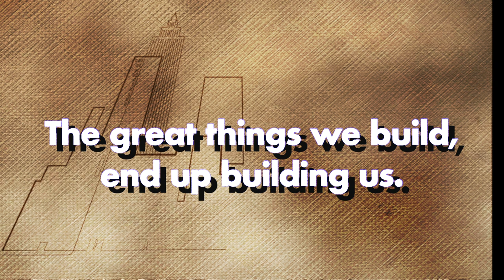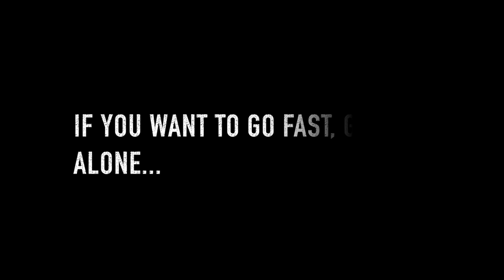Taft 2020 Marching Show Trailer - From the Ground Up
Taft's 2020 field production tells the story of mankind's quest not to expand outwards, but upwards. At the turn of the 20th century, cities such as Boston, Philadelphia, and New York were becoming so densely populated, that the only choice was to build up. Soon, a competition broke out of who could build the most mammoth and intricate skylines. Fueled by the advancement of technology, these architectural masterpieces began to rise in cities, only to be out-built by another towering skyscraper made of cold, hard metal.

In August of 2020, the Taft Band will tell the story of America's push in 1920 to out-work, out-build, and out climb one another into the night sky as we perform our feature production, "From the Ground Up". Using George Gershwin's "Rhapsody in Blue" and "Summertime", John Mackey's "Metal" (from Concerto for Soprano Saxophone), Stevie Wonder's "Living for the City", and Steve Reich's "New York Counterpoint", the Taft Band and Color Guard will take you on a journey straight up as we continue building into the sky, and show you that home is truly where you build it!